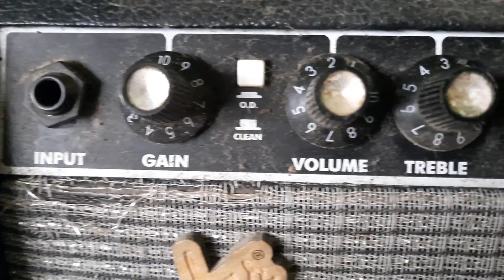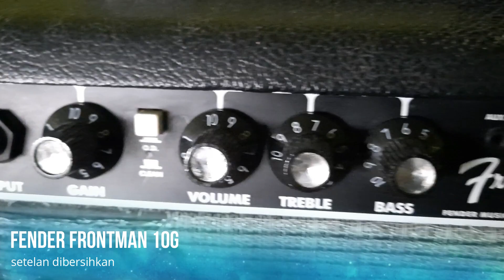amply fender frontman 10g